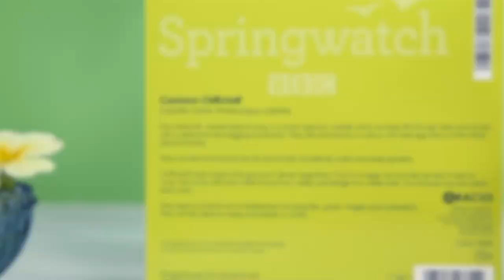BBC Springwatch Greeting Cards by Abacus Cards Ltd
Capturing nature at its best, 'BBC Springwatch' is a spectacular, photographic range featuring stunning shots of British wildlife. Each design carries an interesting fact about the subject featured on the reverse of the card.